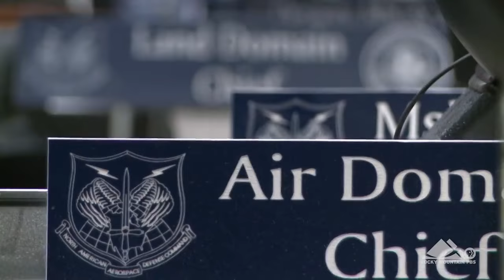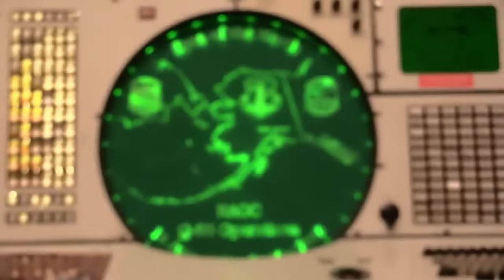North American Aerospace Defense - NORAD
metal gear reference